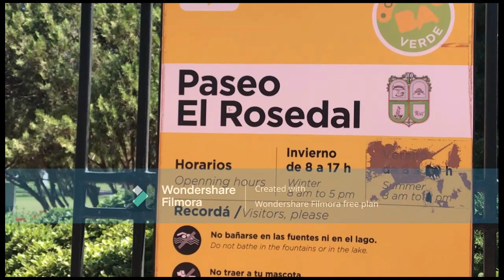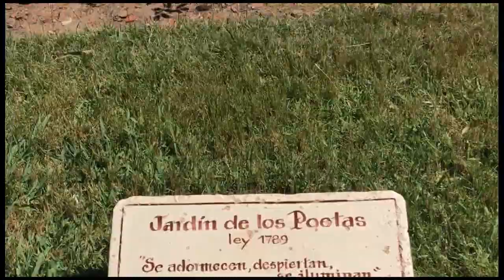The Rosedal@amoryilymixvlog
the different colors of roses@amoryilymixvlog